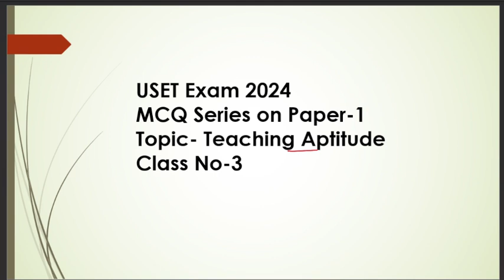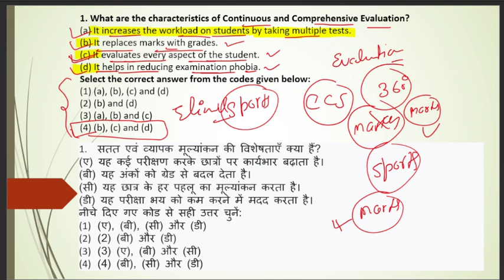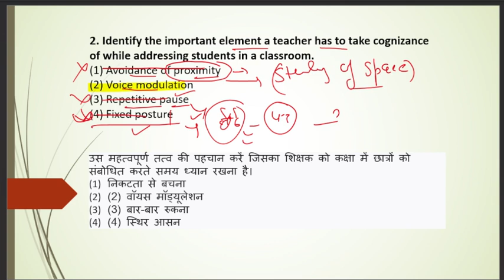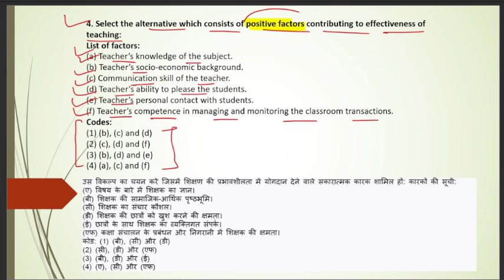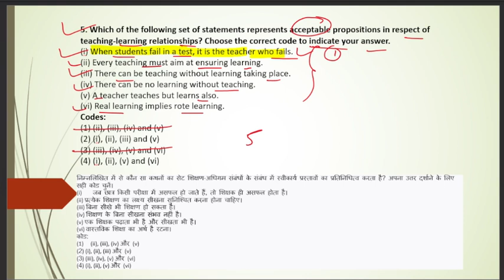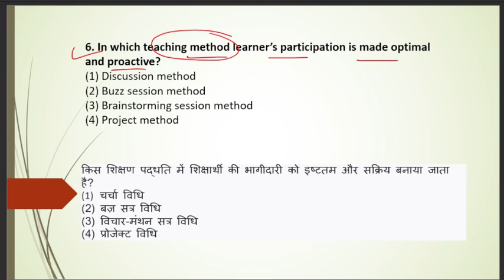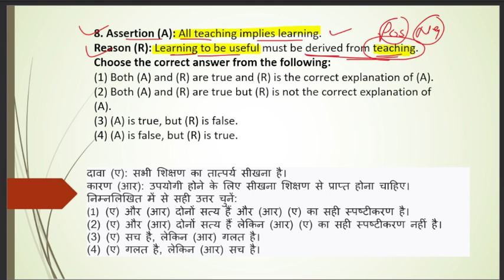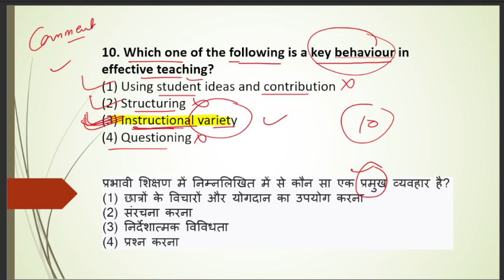#3 Teaching Aptitude MCQ | USET Exam | Teaching Aptitude For USET 2024 |PYQ of Teaching Aptitude|SET